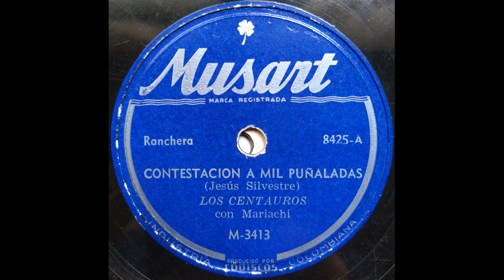CONTESTACIÓN A MIL PUÑALADAS - LOS CENTAUROS - Ranchera - (Jesús Silvestre)